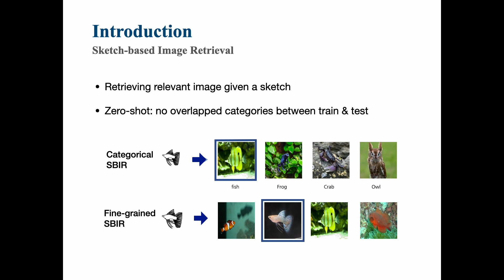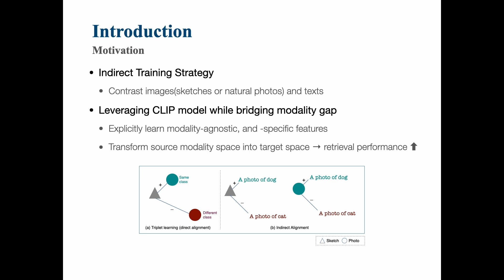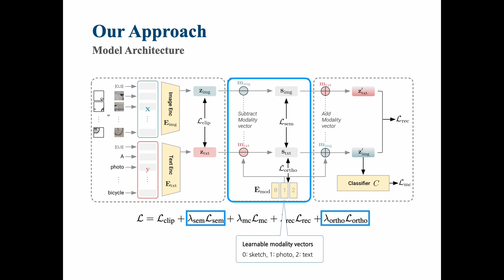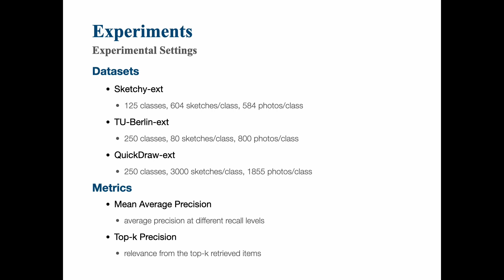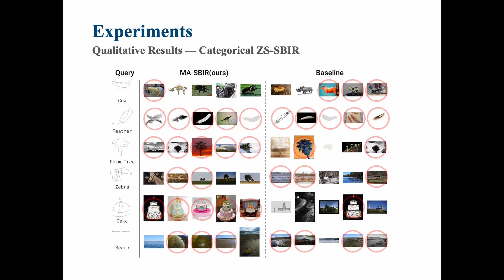Modality-Aware Representation Learning for Zero-Shot Sketch-Based Image Retrieval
Authors: Eunyi Lyou; Doyeon Lee; Jooeun Kim; Joonseok Lee
 Description: Zero-shot learning offers an efficient solution for a machine learning model to treat unseen categories, avoiding exhaustive data collection. Zero-shot Sketch-based Image Retrieval (ZS-SBIR) simulates real-world scenarios where it is hard and costly to collect paired sketch-photo samples. We propose a novel framework that indirectly aligns sketches and photos by contrasting them through texts, removing the necessity of access to sketch-photo pairs. With an explicit modality encoding learned from data, our approach disentangles modality-agnostic semantics from modality-specific information, bridging the modality gap and enabling effective cross-modal content retrieval within a joint latent space. From comprehensive experiments, we verify the efficacy of the proposed model on ZS-SBIR, and it can be also applied to generalized and fine-grained settings.